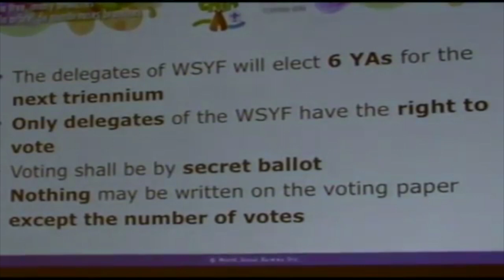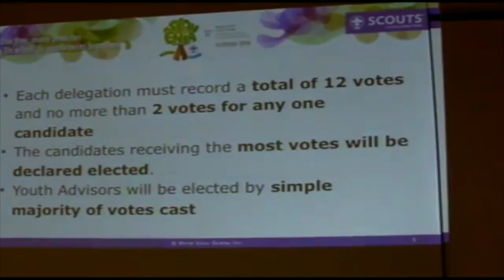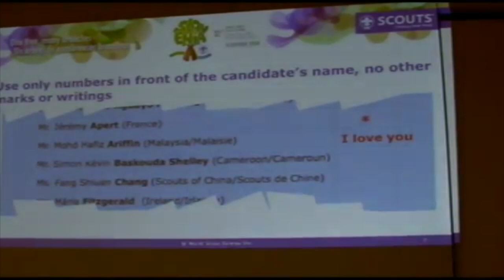ELECTIONS of Youth Advsors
ELECTIONS of Youth Advisors to the World Scout Committee 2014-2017